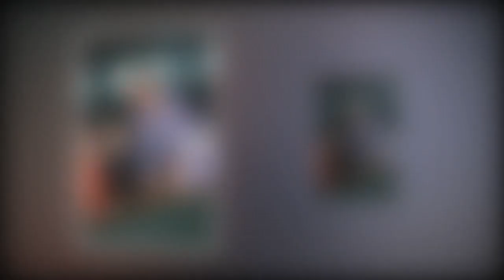Quand Lady Diana a fait rougir le prince William avec une surprise très coquine pour son 13e anniver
Quand Lady Diana a fait rougir le prince William avec une surprise très coquine pour son 13e anniversaire